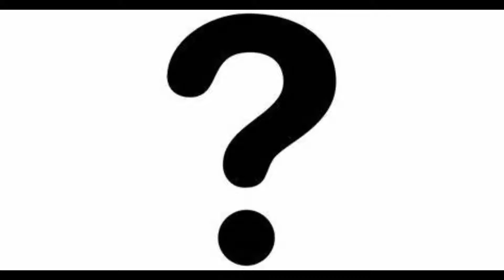Three Questions and a Song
Copyrighted by Scene Builder Bob